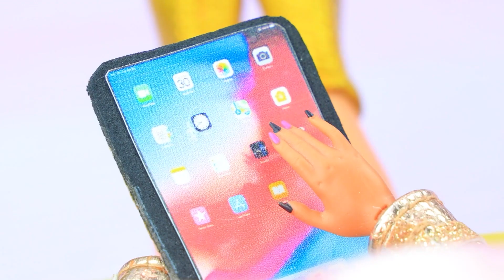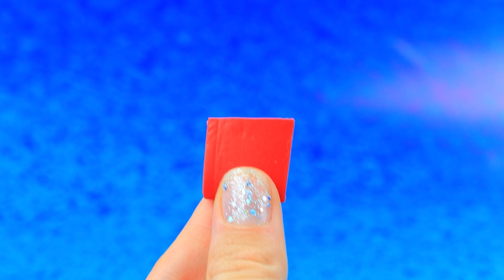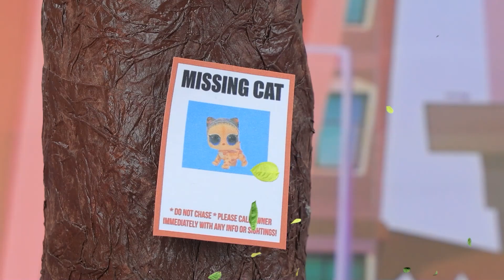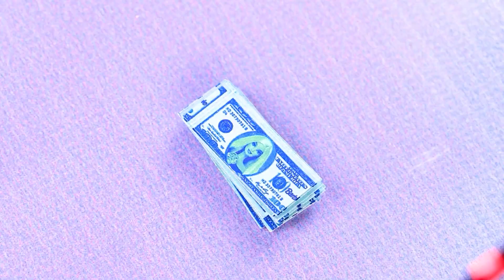贫穷妈妈、富有妈妈和富豪妈妈！33个LOL惊喜DIY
紫悦的成长日记 | 开启全部通知

富豪杰西卡、富有的萨曼莎和 贫穷波莉有孩子了！妈妈们很爱自己的女儿。如此不同的家庭能否找到共同点并成为朋友呢？来LaLiLu的新视频找到答案吧！

耗材和工具：
• 热胶枪
• 办公用刀
• 一套丙烯酸涂料
• 画笔
• 办公剪刀
• 统治者
• 切割垫
• 镊子
• 粘土建模工具
• 简单的铅笔
• 泡沫纸
• 气球附件
• 合股线
• 棒
• 线程
• 毛线球
• 钟
• 按钮
• 玩具胡萝卜
• 大声笑宠物
• 聚合物粘土
• 线
• 金属配件
• 针
• 小罐子
• 食用色素
• 印刷标签
• 织物
• 珠宝架
• 水钻
• 链
• 玩具飞机
• 棍
• 瓦楞纸板（从盒子中取出，白色和粉红色）
• 闪光
• 丝带
• 旧玩具车
• 雪尼尔线
• 按钮
• 天线
• 迷你操纵杆
• 塑料珠容器
• 塑胶
• 娃娃家具
• 娃娃
• 奶瓶
• 塑料盖
• 贴 纸
• 装饰星星